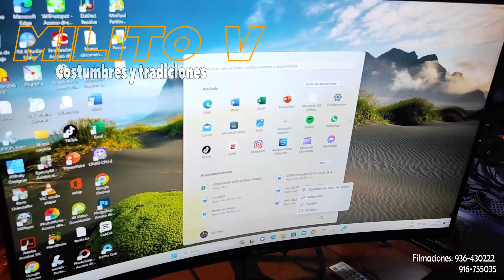CENTRO POBLADO DE SAN ISIDRO HUAMALI (Hermosos lugares del centro del Perú).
Que hermosos lugares, un matos verde cubre este lindo lugar. Esta vez estamos en el centro poblado san isidro, lo conforman los anexos de Conopa, chuyas y Ulpaipuquio, pertenece al distrito de Huamalí, en la provincia de jauja, región Junín.
Y bueno haremos un recorrido por todo este centro poblado, y veremos sus hermosos campos verdes, su gente, sus plazas, sus maravillosos sembríos de papa, olluco, oca entre otros productos más, son lugares hermosos que tiene nuestra serranía peruana, aquí en el centro del Perú.